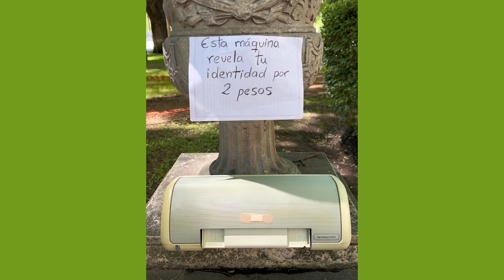LA BROMA A TIKTOKER ME SALIO MAL | LOS MAS GRACIOSOS DE SCARCUCHI TIKTOK 2022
💎 Espero que disfruten de esta nueva recopilación con los mejores videos SCARCUCHI.